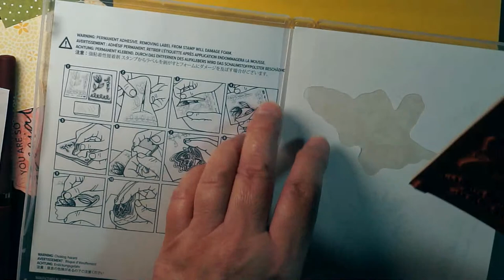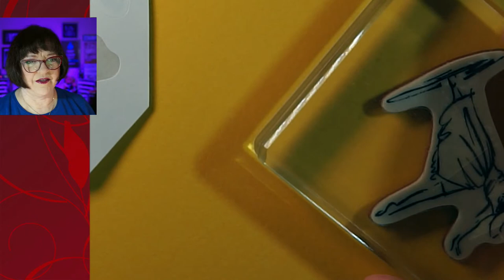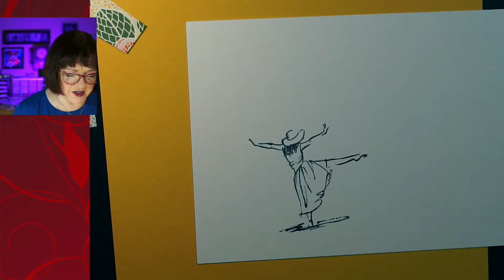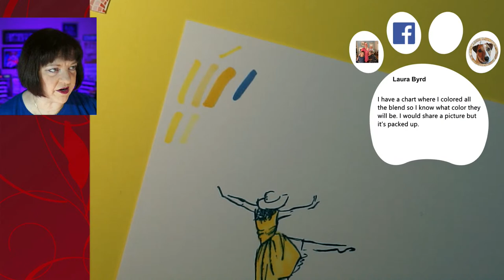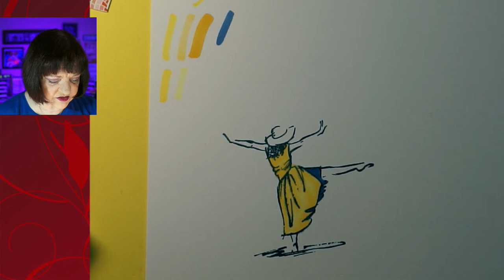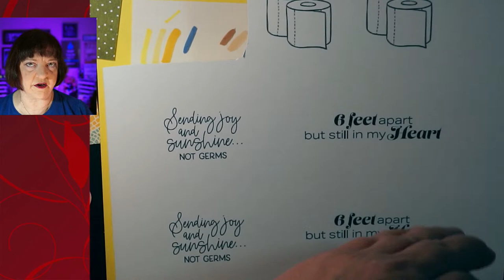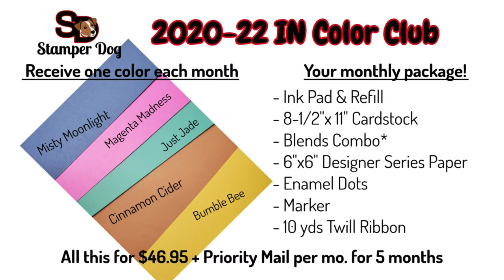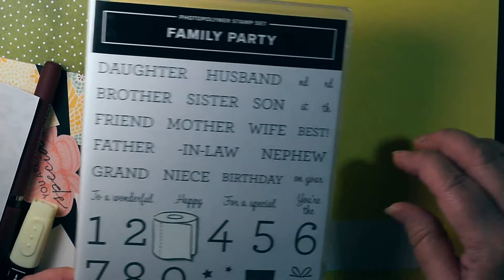Cardmaking Craft Break: Starting My Graduation Card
Take a craft break with us while we're creating some greeting cards and laughter with Stampin' Up! stamps and accessories.